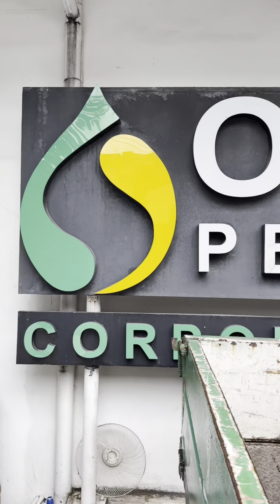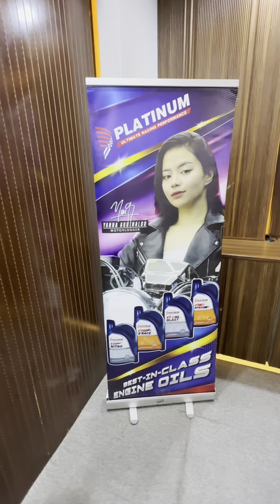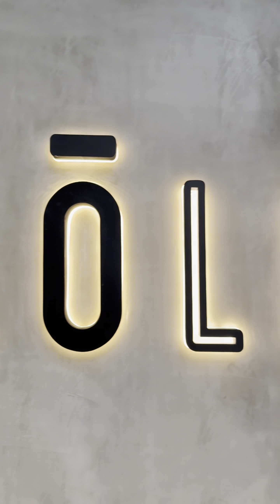PLATINUM LUBRICANTS CONTRACT SIGNING | ALFRED WATERMAX